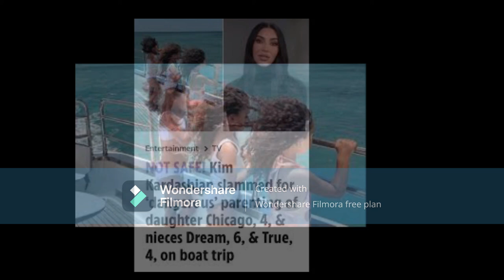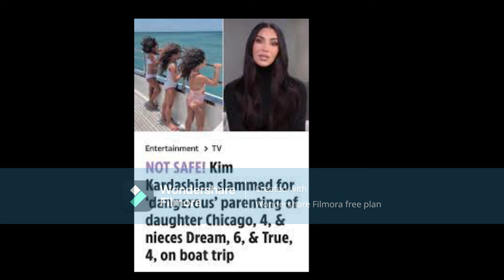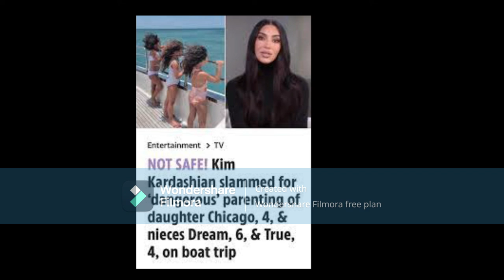Kim Kardashian What Made You Forget To Putting Safety First When You Loaded The Girls On The Boat???